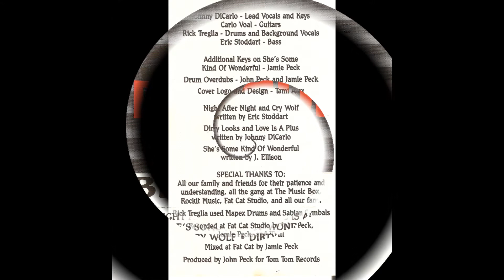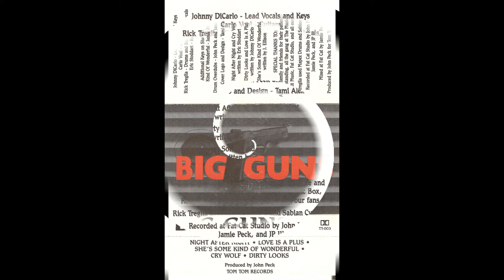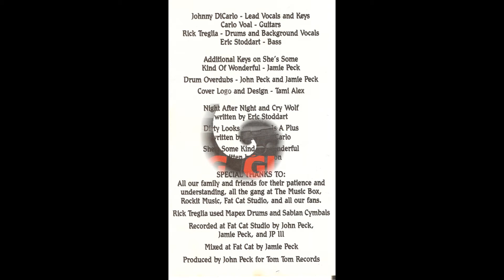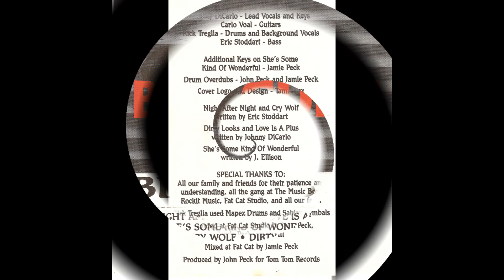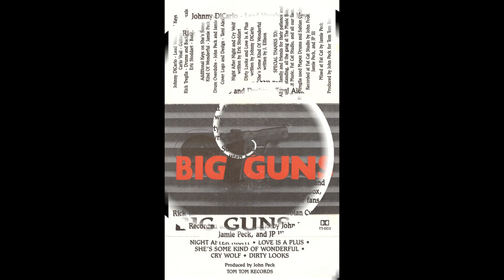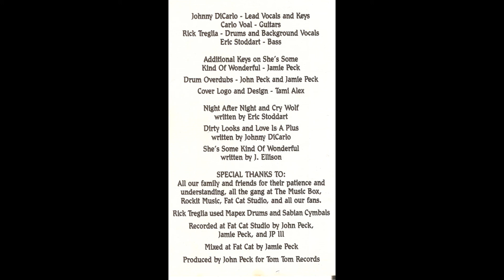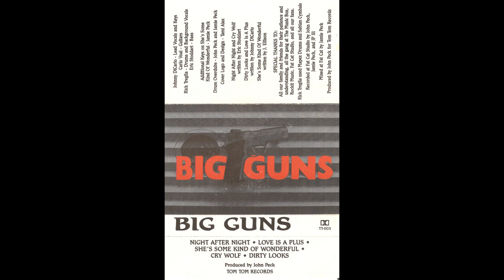Big Guns Band EP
EP from John Dicarlo , Eric Stoddart , Carlo Vohl , and Ricky Treglia . Minus copyrighted Grand Funk tune I assure you is great. Mixed and produced by Jaime and John Peck respectively.